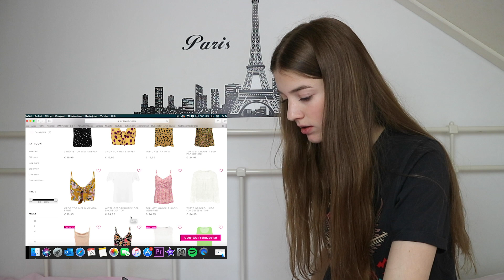Online Shoppen + Shoplog ☆ Loavies, My-Jewellery & meer || Zenne Bakens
Hi! Wat leuk dat je op deze video hebt geklikt. Ik heb vandaag voor jullie weer een nieuwe video en in deze video ga ik samen met jullie online shoppen. Ik neem jullie mee terwijl ik items uitzoek op kledingwebshops en ga de pakketjes met jullie unboxen en ik ga de kledingitems aanpassen.

Liefs, Zenne

Of stuur mij een DM op instagram (@zennebakens_yt)

☆ FILMING:
Camera: Canon m10
Editing: Adobe premiere pro + after effects
Thumbnails: Adobe Photoshop + Lightroom
Statief: Hama star 63

☆ FAQ:
・Op welke opleiding zit je? ➝ Vormgeven media en technologie (gespecialiseerd in audiovisuele vormgeving en animatie) op het SintLucas in Eindhoven.
・Zijn je ouders gescheiden? ➝ Ja mijn ouders zijn gescheiden

Liefs, Zenne